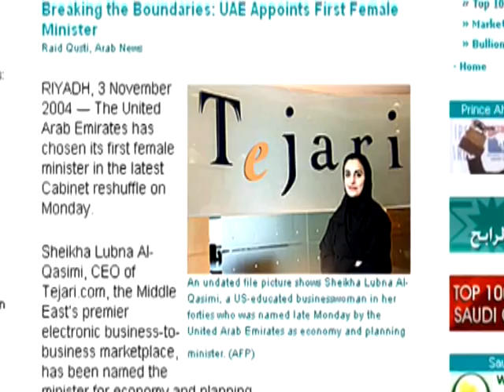Sheikha Lubna Al Qasimi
Women's eNews annual gala, 21 Leaders for the 21st Century. An awe-inspiring, reader-nominated list of individuals dedicated to improving the lives of women and girls across the globe.

This evening is an extension of our daily news reporting, elevating women's voices and telling their stories to an international audience, helping to further their work and creating greater opportunities for change